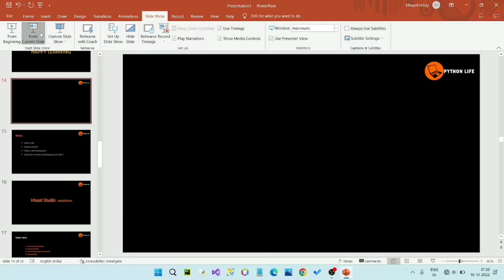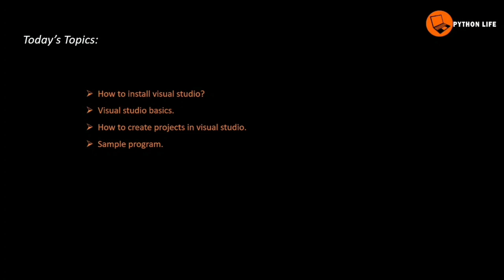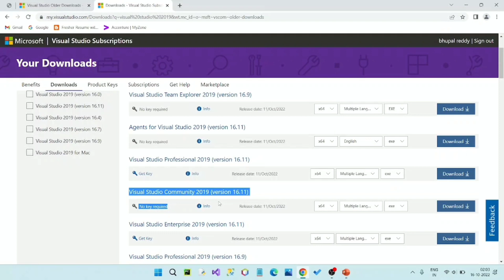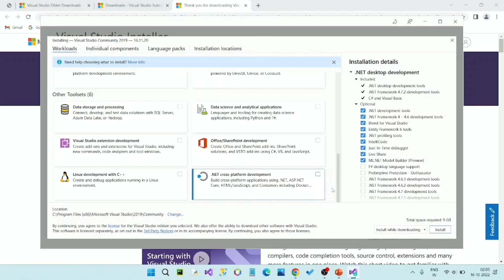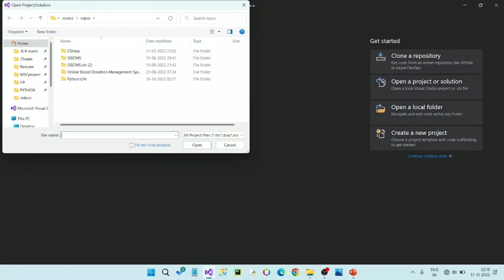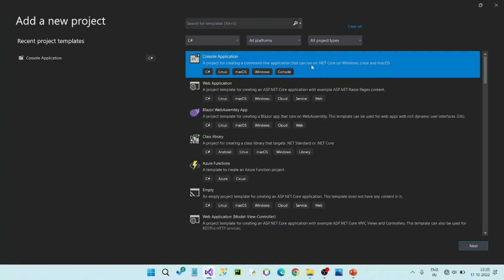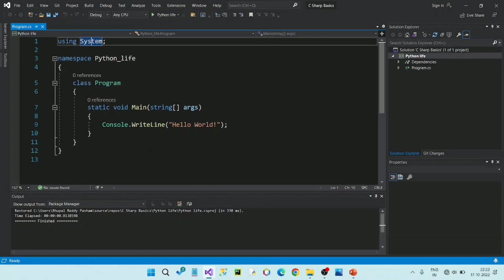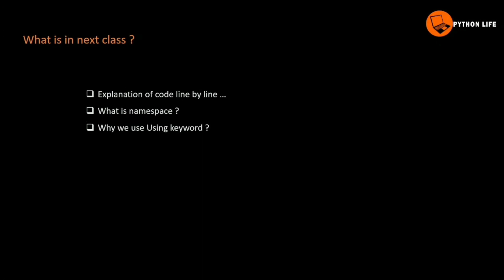vs code installation for c# | c# tutorials in telugu